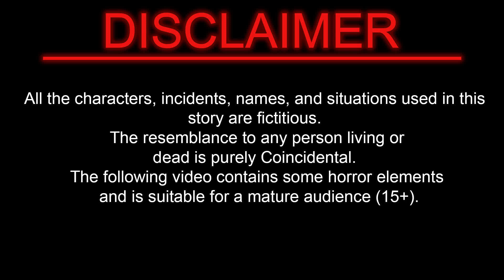गाय का जादूई लहंगे का घर | cow videos | Kahaniya in Hindi | Hindi Stories | kahani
story - गाय का जादूई लहंगे का घर | cow videos | Kahaniya in Hindi | Hindi Kahaniya | Hindi Stories | kahani

Dora tv